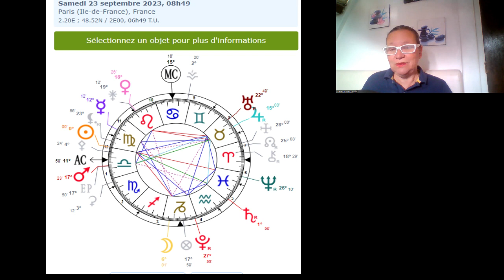Equinoxe d'automne 2023, La lumière de l'espoir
🍁 Équinoxe d'automne 2023, La lumière de l'espoir 🌅

Alors que la nature change de robe, que les jours se raccourcissent, et que les nuits se font plus fraîches, l'équinoxe d'automne se présente comme un moment magique d'équilibre entre le jour et la nuit.

Dans cette nouvelle vidéo, je vous emmène à la découverte de la beauté de cette transition, de cette danse entre l'ombre et la lumière.

L'équinoxe se passe a soleil  zéro degré balance, alors même que l'ascendant est balance, avec le NS et mars déjà dans le signe.

Mots clefs, espérance, re équilibrage, et transcendance.

Comment regarder sereinement mon passé à traverser pour avancer sereinement vers mon avenir le plus lumineux ?

Dans une période complexe, l'automne apporte sa force intérieure et cette lumière incroyable de l'espérance.

Mais ce n'est pas tout. Dans un monde où parfois tout semble incertain, l'équinoxe d'automne nous rappelle la constance de la nature, la promesse que même après la nuit la plus longue, le jour revient toujours. C'est la lumière de l'espoir.

Rejoignez-moi dans ce voyage à travers le temps et les couleurs de l'automne, et laissez-vous inspirer par la magie de cette saison. C'est une ode à la vie, à l'espoir et à la beauté du monde qui nous entoure. 🍂✨